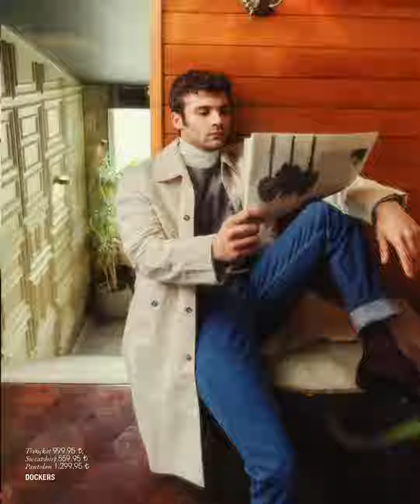Başka türlü aşk dizi setinden Caner Topçu dan yeni fotoqraflar geldi